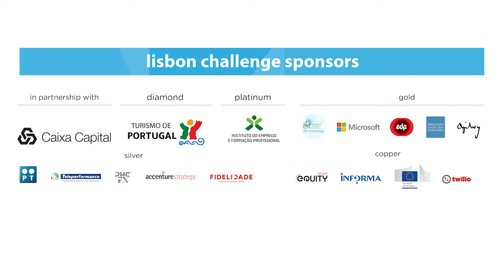Defining the business model | Founders of Baubnb | Lisbon Investment Summit ' 15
Giorgio Zazzarelli and Marina Milosev, co-founders at start-up Baubnb.

LIS15 - Lisbon Investment Summit took place on 4th and 5th of June, at Palácio Pombal, in Lisbon.

The Lisbon Investment Summit is the main seed & early stage startup investment event in Portugal. It’s a startup & innovation event that connects the best international startups with Europe’s top investors & innovators.

From live deals on stage to quality networking time with the speakers – including some of the best innovation directors on the planet -- it was a great time to meet the up & coming top startups of the moment and listen to amazing panels powered by Startup Europe and EYIF, among many, many other initiatives.